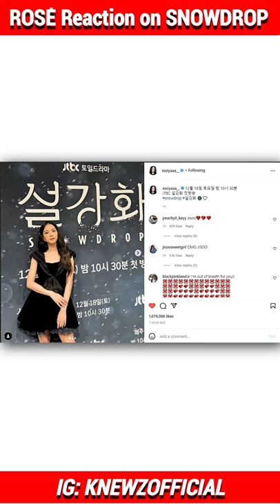ROSÉ Reaction on JISOO' SNOWDROP